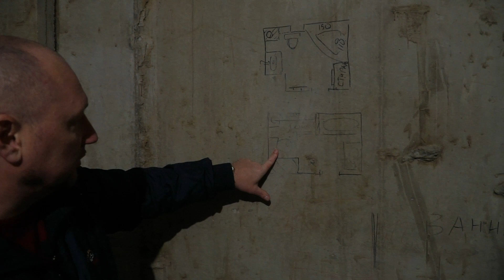Новая планировка квартиры 34м². ЖК Семейный. Начало дистанционного ремонта.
- Ремонт квартир,
- Строительство домов,
- Консультация по приобретению недвижимости.

Мы открыто и прозрачно, показываем в наших видео все этапы нашей работы, нам доверяют наши клиенты. Мы заботимся о качестве оказанных нами услуг и о нашей положительной репутации.

Ведь только доверие - залог благополучного сотрудничества!